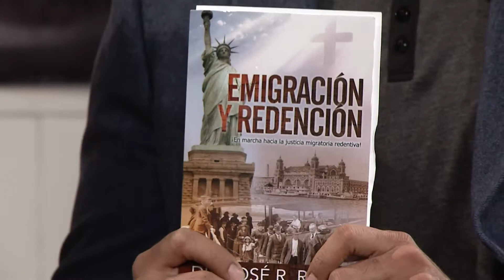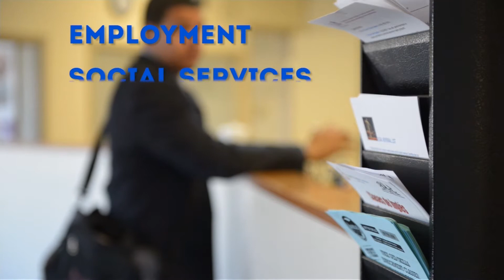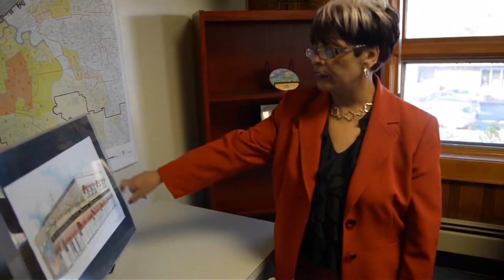Latino Cleveland on WKYC Episode 14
Latino Cleveland is possible with the generous support of

Produced by Myra Rosario and Trina Tonti

Revrend Dr. Jose R. Reyes,
La Iglesia Nueva Vida
2327 Holmden Ave.

Brittany Carbaugh, Instructor at Viva Dance Studio
Event Tonight at Viva La Salsa @ Vosh. Dance Lessons at 9pm
Live Performance by Sammy de Leon y Su Orquesta

Join them for Bliss a Chocolate and Wine Affair @ Mapleside Farms Lodge on Friday Feb 13th